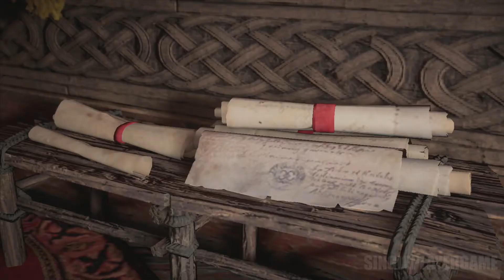Walkthrough Assassin's Creed Valhalla Part 52 FULL GAME [1080P HD] Gameplay - No Commentary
AssassinsCreedValhalla Walkthrough Gameplay Part XX Intro and Campaign Mission XX for Playstation 5, PS5, Xbox Series X, Xbox Series S and PC. My AssassinsCreedValhalla Gameplay Walkthrough will feature the Full Game Story Campaign. This AssassinsCreedValhalla 2020 Gameplay Walkthrough will include a Review, all Missions, New Gameplay, Xbox Series X, Xbox Series X Gameplay, PS5, PS5 Gameplay, Playstation 5, Playstation 5 Gameplay, Single Player and more until the Ending of the SinglePlayerStory!

As a young child, Eivor was forced to witness the death of his parents at the hands of the rogue Viking warlord Kjotve the Cruel. Eighteen years later, an adult Eivor continues his pursuit of Kjotve to take revenge on him. While his latest attempt fails, Eivor is at least able to recover his father's axe. Upon touching the axe, Eivor experiences a vivid vision of Odin.

Curious about the vision, Eivor consults the local mystic Valka. Valka induces another vision in Eivor that shows Sigurd missing an arm before a giant wolf attacks both him and Eivor. Valka interprets the vision as a prophecy that Eivor will eventually betray Sigurd, which Eivor remains skeptical of. King Styrbjorn of the Raven Clan, Eivor's adoptive father, chastises Eivor for a continuous hunt for Kjotve, which risks open war their clan has no chance of winning alone.

Sigurd, Styrbjorn's son and Eivor's adoptive brother, then returns from a two year raiding expedition, bringing riches and a pair of mysterious foreigners, Basim and Hytham of the Hidden Ones. Sigurd presents Eivor a gift he received from Basim and Hytham, a Hidden Blade. After retaking a village from Kjotve's forces, Eivor and Sigurd are met by King Harald, who offers his support in eliminating Kjotve. In light of their victory, Eivor, Sigurd, and Stybjorn travel to Harald's kingdom for a clan gathering, where Harald announces his intention to unite all of the clans of Norway into a single kingdom united under his rule.

Sigurd, still convinced that he is a god, decides to return to Norway with Eivor in tow. Realizing the folly of his actions, Sigurd abdicates leadership of the Raven Clan to Eivor. Depending on Eivor's choices throughout the game, Sigurd either decides to stay behind in Norway or follows Eivor back to England, where they are given a hero's welcome by the Raven Clan. In the present day, Layla Hassan, Shaun Hastings, and Rebecca Crane have exhumed Eivor's corpse in North America in order to find answers about the mysterious strengthening of Earth's magnetic field, which is beginning to disrupt global satellite communications.

Viewing Eivor's memories, they are able to deduce that the magnetic field is emanating from the Isu temple where Eivor defeated Basim.